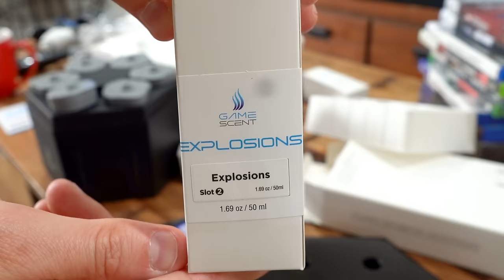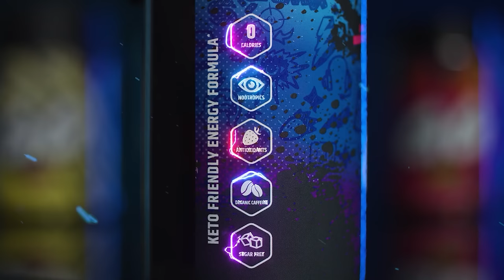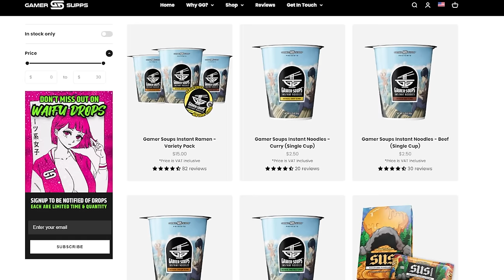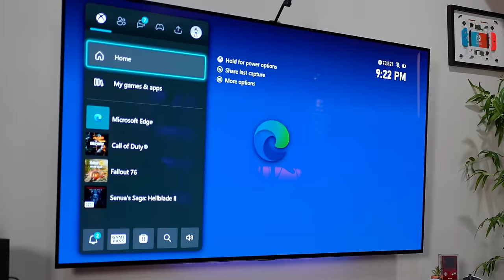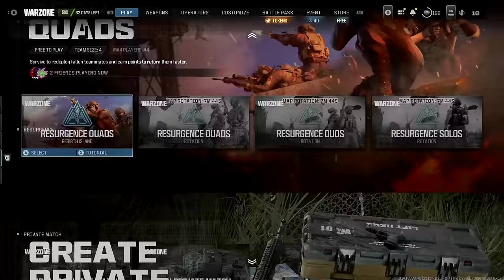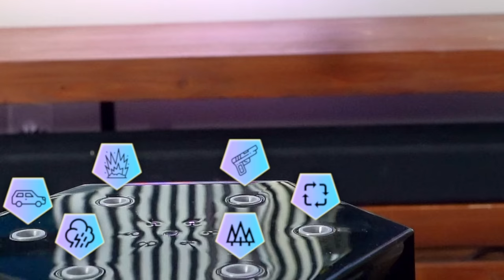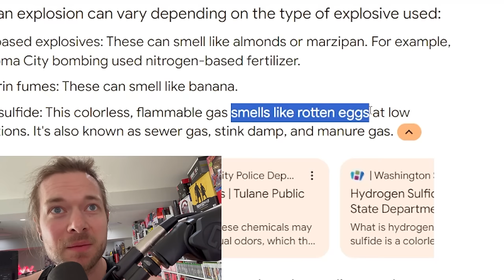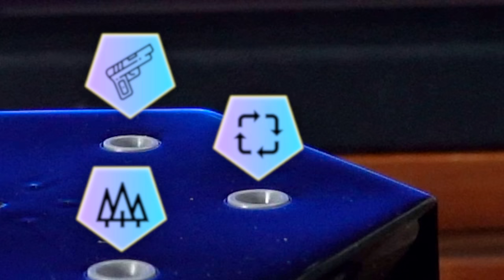The WORST Nintendo Switch Accessory I've EVER Reviewed... It STINKS.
You wanna SMELL your games? Game Scent uses AI to produce SMELLS for your Nintendo Switch, PS5, XBOX Series S/X, and all your games... but it STINKS | Partnered with GamerSupps, Use Code BEATEMUPS for 10% OFF!